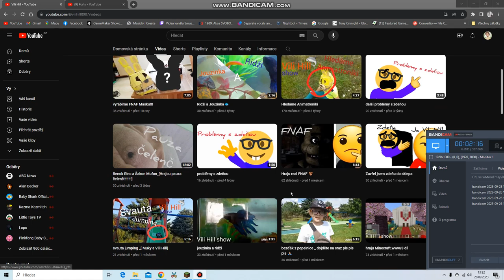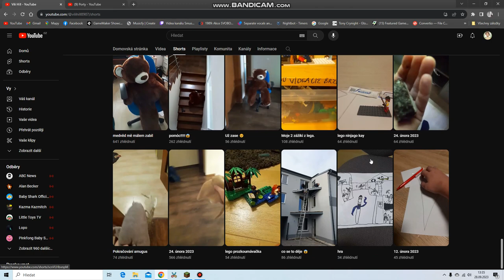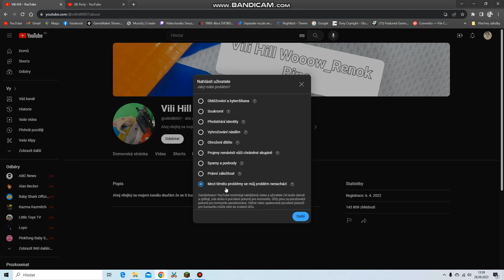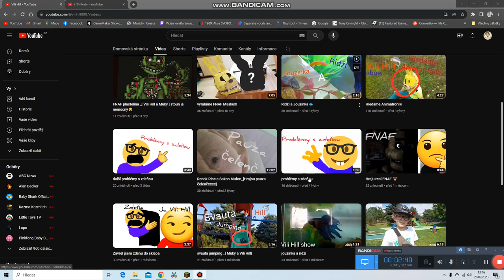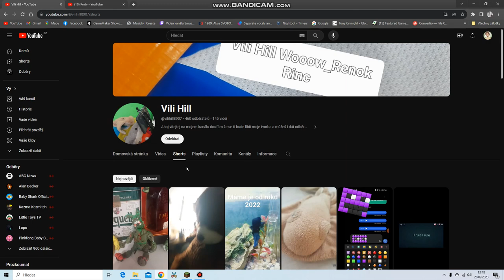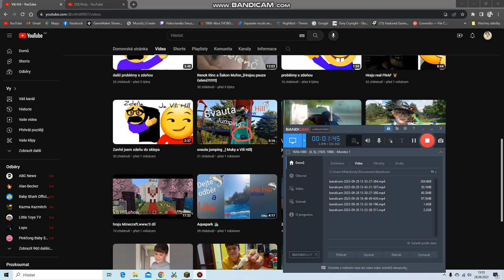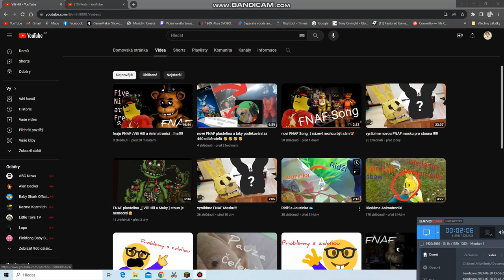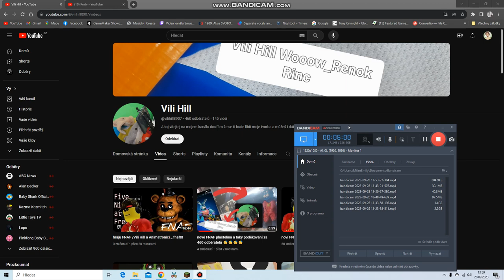this kids YT CHANNEL NOT FOR YT GOOD THIS BAD AND GRINGE